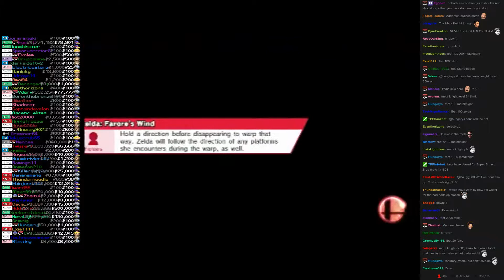Twitch Plays Super Smash Bros - Match #1803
[metaknight, falco, peach, zelda]. metaknight won.